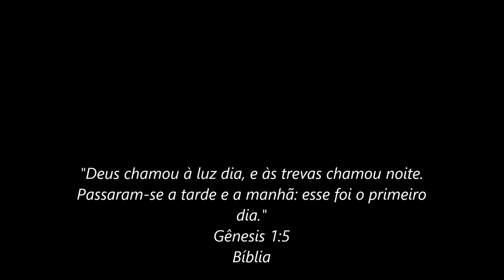BR 116 Novo Hamburgo sentido BR 290 "Freeway" [Ford Ka 2000]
PlayList da viagem completa

- Comenta!
- Assiste até o final!
- Pix com qualquer valor: Cel. (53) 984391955

Obrigado!!!

Deus abençoe e sempre te dê em dobro tudo que doares!!! Descobri uma forma de fazer um dinheiro extra através da internet, no meu tempo livre, sem alterar nada da minha rotina e do meu trabalho atual!
Quero compartilhar contigo, pois acredito que precisamos multiplicar as oportunidades que existem com aquelas pessoas que possam colher frutos dessas oportunidades!
Para saber mais, clica no link: (se não estiver clicável, copia e cola no navegador ;) )
Peças para Kasinski Mirage 150cc
Originais ou compatíveis: